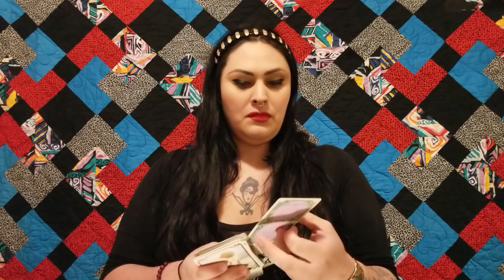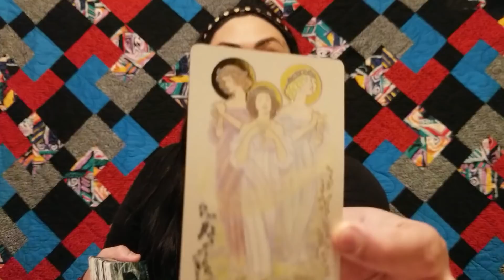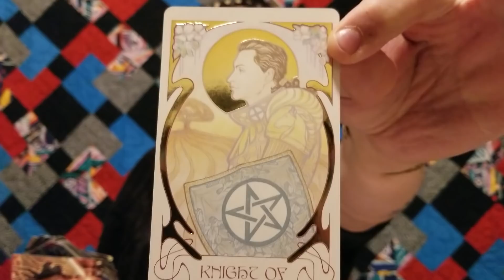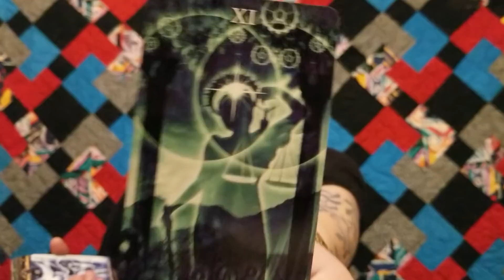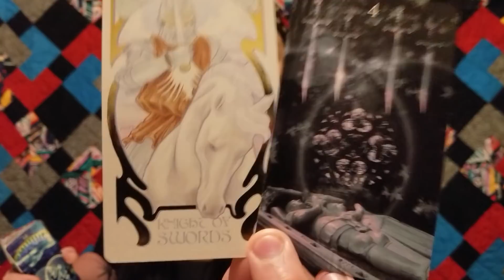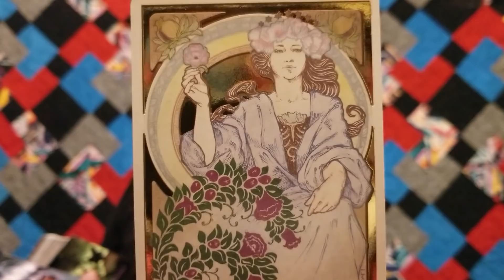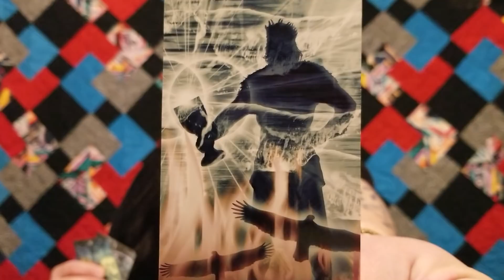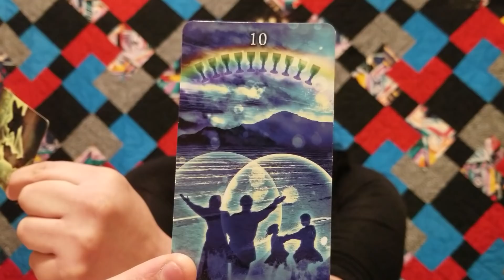Scorpio - BONUS READING/Slab Fracture Of The Heart (link to last 1:39 of reading in description box)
(last 1:39 of reading)